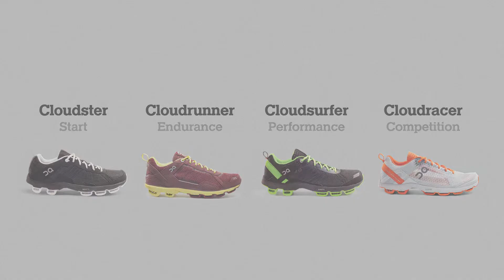The ON Running Collection - יש ON לכל אדם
אם אתם רצים מתחילים או רצים תחרותיים, למרחקים קצרים או אולטרה-מרתונים, אם אתם מתאמנים כל יום או רק פעמיים בשבוע, או אפילו אם אתם רק אוהבים את המראה הספורטיבי ואת הנוחות של סניקרס. ל ON Running יש את הנעל המושלמת לכולם.